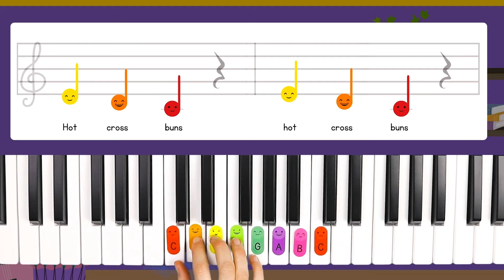Humpty Dumpty | Egg shaker song | Music class for kids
Grab your egg shaker and join Miss Catherine in singing Humpty Dumpty! How many different places can we balance our egg shaker before it tumbles to the ground? Get your singing voices ready! This song is part of our full-length online music classes for kids inside Jiggle Jam Academy.

All the kings horses and all the kings men

Watch the rest of this music class inside Jiggle Jam Academy with a free 7-day trial! Jiggle Jam Academy offers online lessons in Piano, Singing, Ukulele and Music Foundations + printable resources and lesson plans for at home and in the classroom. You’ll be playing and singing songs right from the very start!

Jiggle Jam offers online music lessons and songs for kids. Here's where you can find us: